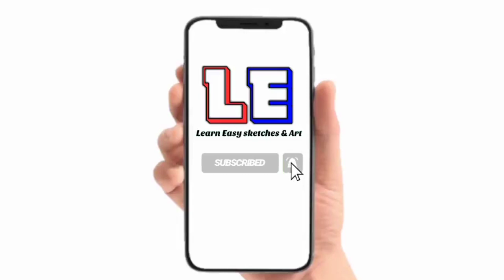Sketch of Bride in Doli | Drawing of Dulhan | Bride in Palki Sketch | Learn Easy Sketches And Art.